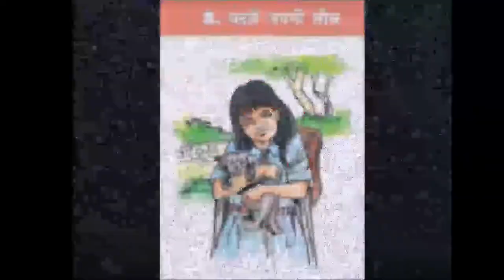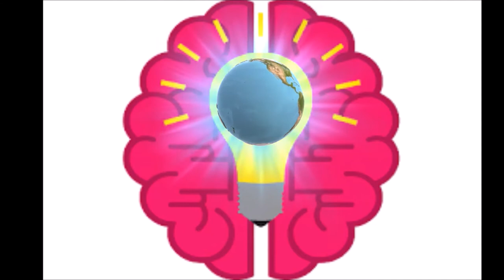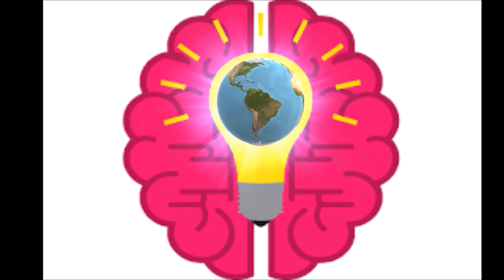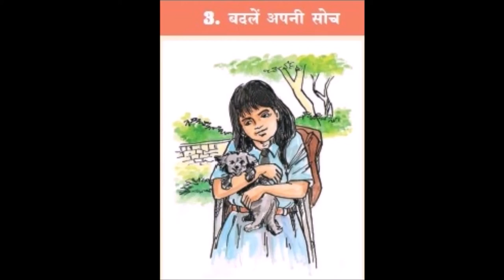youtube video #-BjRruuzALI